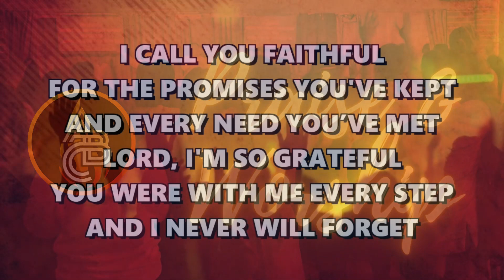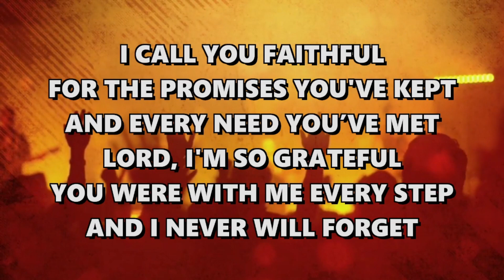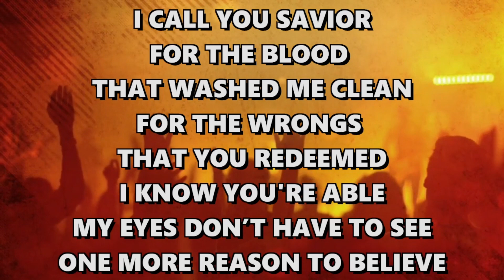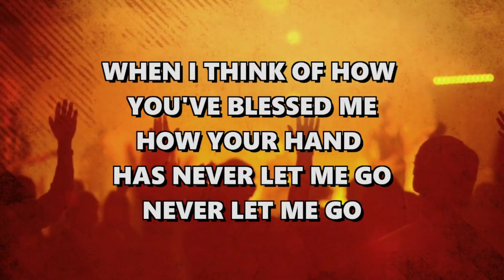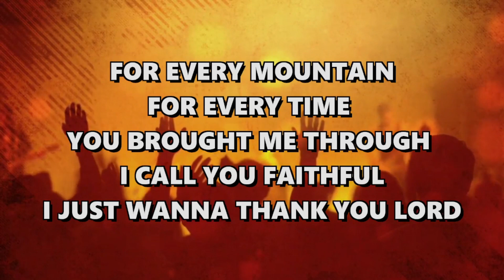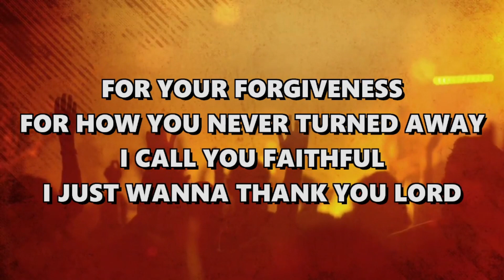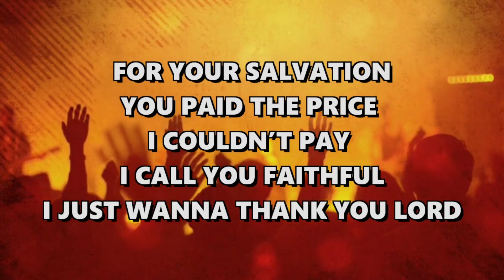Been so Good - ABCF Lyric Cover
Been so Good
Original music by Elevation Worship
Lyric Cover by ABCF Worship Team